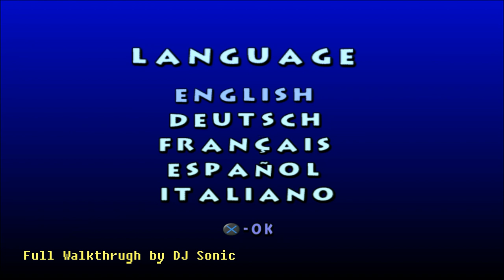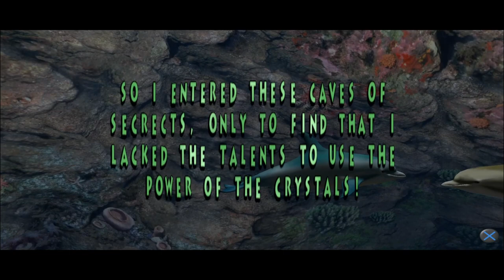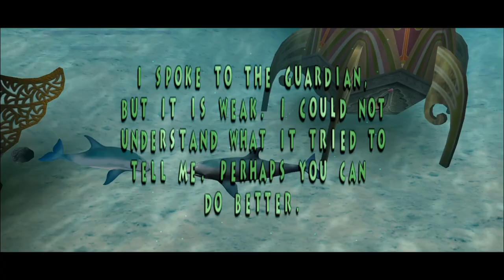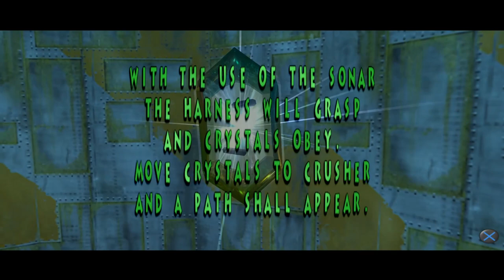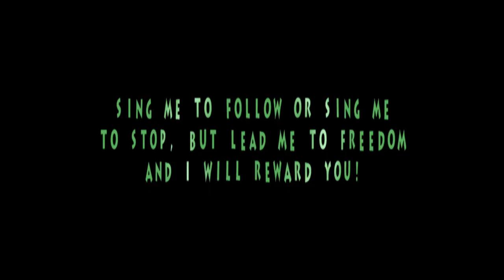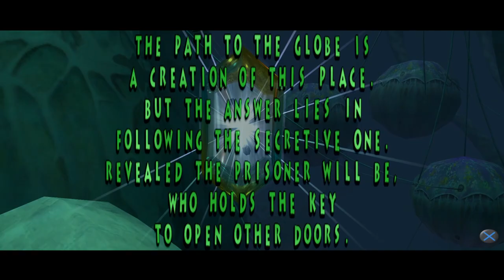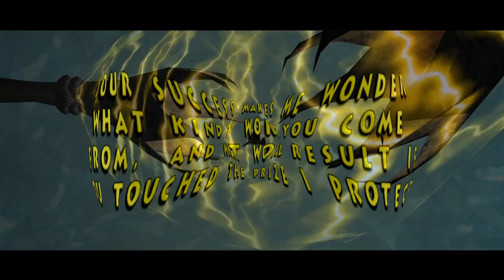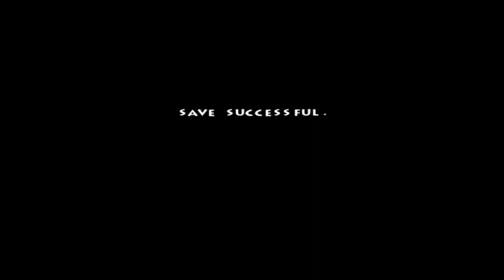Ecco the Dolphin: Defender of the Future (PS2) Full Walkthrough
Walthrough o Ecco The Dolphin:
0:00:00 - Mainly/Intro
0:06:15 - Aquamarine Bay
0:17:22 - Peris of the Coral Reef
0:44:45 - Trial Without Error
0:57:33 - Four Ways of Mystery
1:25:37 - Coral Reef & Trial Without Error Revisited
1:40:19 - Up and Down
1:46:28 - Roaring Forces
1:53:36 - Atlantis Lost
2:17:33 - Shrine of Controversy
2:44:18 - Master of Forgotten Skills
2:55:31 - Process that Never Ends
3:08:08 - Blades in Motion
3:23:11 - Perpetual Fluidity
3:36:28 - Obscure Ways to Terminus
3:41:29 - Sleeping Forces of Doom
3:52:06 - Anguish of Dearth
4:04:15 - Entrapment
4:19:37 - Anguish of Dearth (Revisited)
4:28:01 - Caverns of Hope
4:48:04 - Lair of Evil
5:14:17 - Powers of Levitation
5:37:32 - Hanging Waters vol.1
5:49:11 - Ice and Fire vol.2
5:54:02 - Hanging Waters vol.3
6:04:51 - Abyss of Inferno vol.4
6:09:04 - Hanging Waters vol.5
6:19:52 - Mutaclone vol.6
6:29:18 - Chance of Reckoning
6:42:07 - Hatchery
6:52:06 - Seeds of Poison
7:01:33 - Transfriguation
7:17:00 - Heart of the Foe
7:21:52 - Gallery

Ecco the Dolphin: Defender of the Future is the fifth title in the Ecco the Dolphin series. It was released in 2000 for the Dreamcast. Defender of the Future is a reboot set in a separate continuity than the original Sega Genesis titles. After the Dreamcast was discontinued in the U.S., the game was re-released in 2002 for the PlayStation 2.

Plot -- Defender of the Future bears a different storyline from that of the Mega Drive/Genesis games; it is generally regarded as taking place in a separate continuity. The storyline and game are divided into four parts.

Emulation PS2 - PCXs2 rr v1.5.0
Resolution Scale x4
GPU - OpenGL (GTX 1070 8GB)